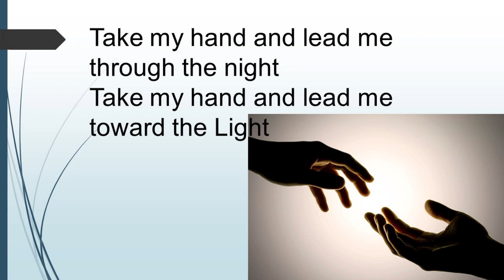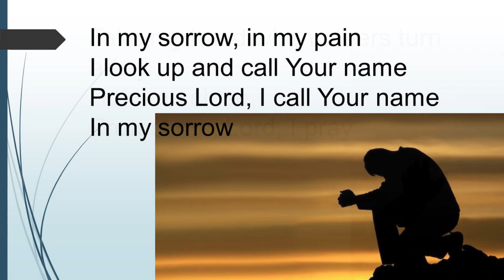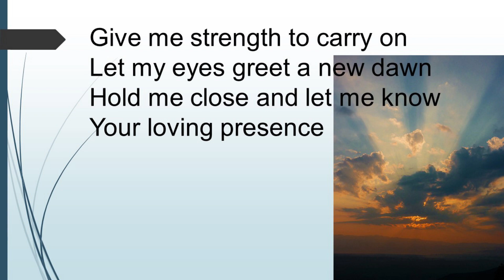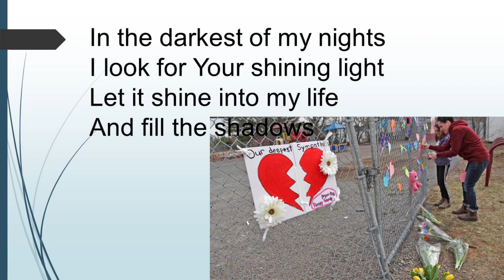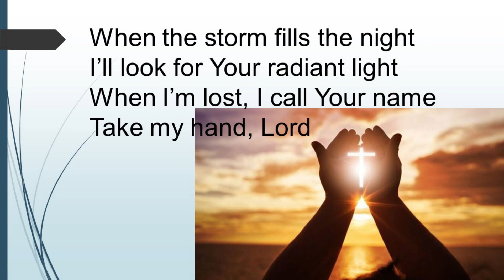Take My Hand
A prayerful song for this time.